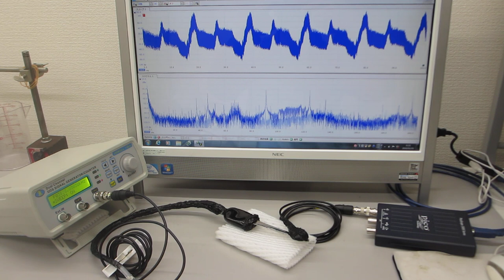超音波プローブの超音波伝搬特性を確認する実験